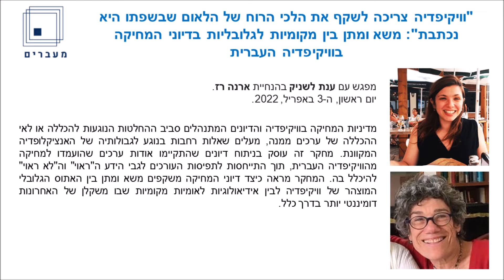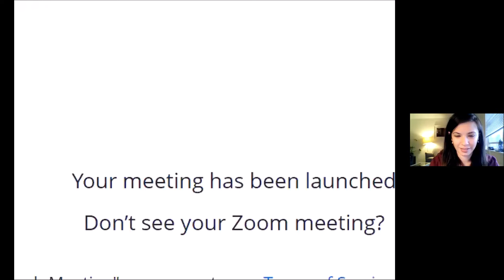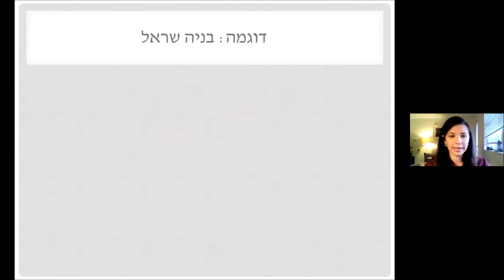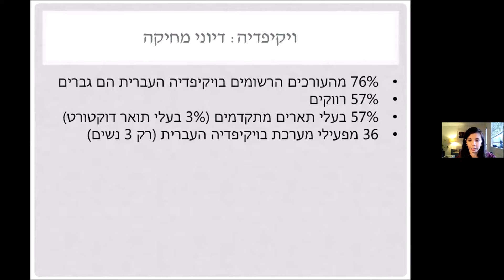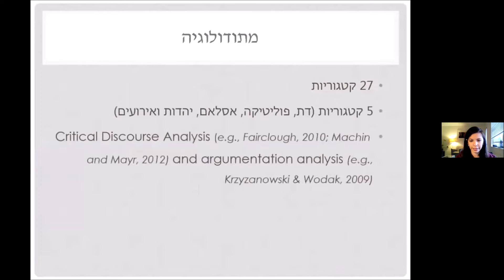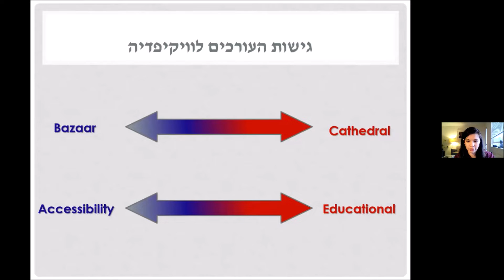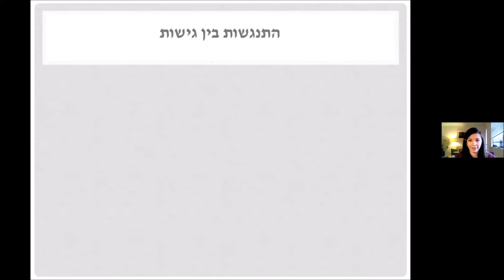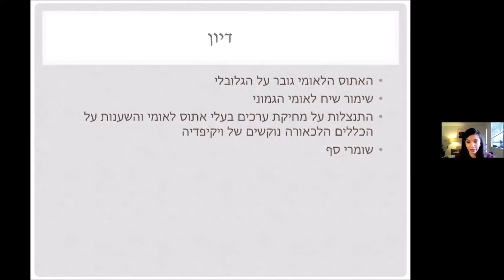משא ומתן בין מקומיות לגלובליות בדיוני המחיקה בוויקיפדיה העברית עם ענק לשניק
"וויקיפדיה צריכה לשקף את הלכי הרוח של הלאום שבשפתו היא נכתבת": משא ומתן בין מקומיות לגלובליות בדיוני המחיקה בוויקיפדיה העברית.
מפגש עם ענת לשניק בהנחיית ארנה רז.
ה-3 באפריל, 2022.

מדיניות המחיקה בוויקיפדיה והדיונים המתנהלים סביב ההחלטות הנוגעות להכללה או לאי ההכללה של ערכים ממנה, מעלים שאלות רחבות בנוגע לגבולותיה של האנציקלופדיה המקוונת. מחקר זה עוסק בניתוח דיונים שהתקיימו אודות ערכים שהועמדו למחיקה מהוויקיפדיה העברית, תוך התייחסות לתפיסות העורכים לגבי הידע ה"ראוי" וה"לא ראוי" להיכלל בה. המחקר מראה כיצד דיוני המחיקה משקפים משא ומתן בין האתוס הגלובלי המוצהר של וויקיפדיה לבין אידיאולוגיות לאומיות מקומיות שבו משקלן של האחרונות דומיננטי יותר בדרך כלל.

ענת לשניק היא דוקטורנטית בחוג לתקשורת ומדיה באוניברסיטת קולורדו, בולדר. עבודת הדוקטורט שלה עוסקת באופנים שבהם מוסדות כוח מדיניים מסתגלים לסביבה הויזואלית החדשה תוך אימוץ שיח המזוהה עם צדק וזכויות אדם. ללשניק תואר ראשון מהחוג לתקשורת במכללת ספיר ותואר שני מהחוג לתקשורת באוניברסיטת חיפה. במסגרת תואר הMA , כתבה לשניק עבודת תזה העוסקת בניתוח דיוני המחיקה בויקיפדיה העברית ומאמר המבוסס על פרק מתוכה התפרסם בכתב העת New Media & Society (2022). כמו כן, מאמרים נוספים שלה רואים אור בימים אלו ב International Journal of Communication וMedia Culture & Society. לשניק הציגה את מחקריה בכנסים בישראל ובחו"ל ונבחרה לייצג את קהילת המחקר הבינלאומית (international liaison) של מחלקת התקשורת הויזואלית בארגון ה ICA.

ארנה רז הצטרפה לניהול קבוצת הפייסבוק של האקדמיה, בשנת 2017. יש לה דוקטורט בספרות אנגלית מהאוניברסיטה העברית.  כיום היא בעיקר אקטיביסטית רשת, כותבת  ומתרגמת.